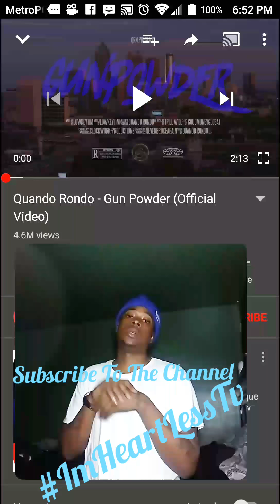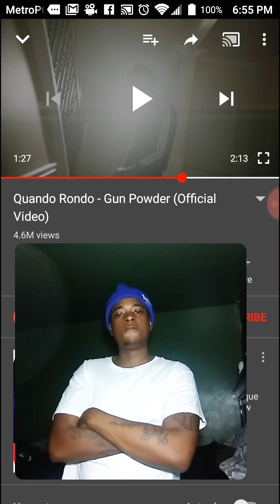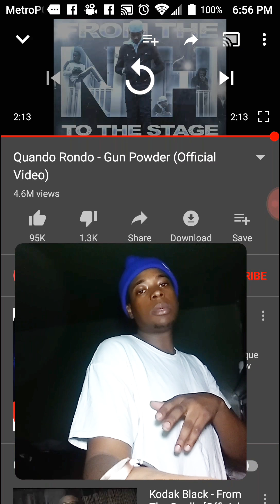Quando Rondo (Reaction video) Gun Powder💥💨